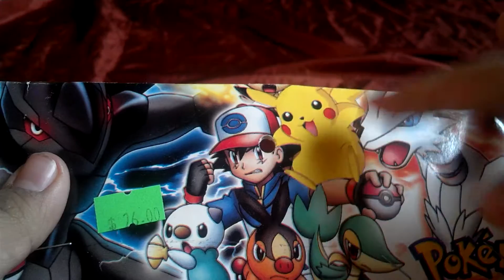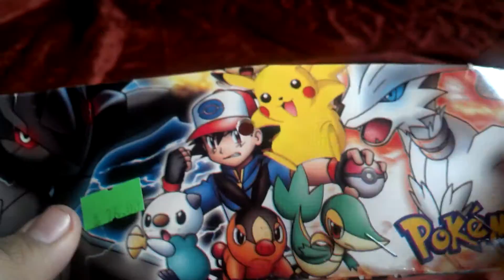CX5/Unboxing Figuras De Goma De Pokemon #4